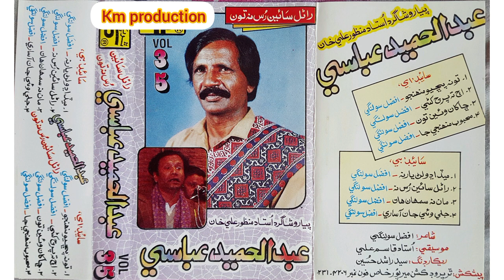JAli wai aa jan sari by abdul hameed abbasi